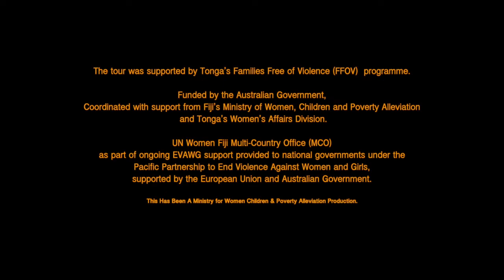Tongan Delegation embark on The South–South Exchange and Study Tour between Tonga and Fiji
Representatives from Tonga visited Fiji last week to glean ideas and exchange insights with their Fijian counterparts about service delivery models and referrals for responding to cases of gender-based violence.
The South–South Exchange and Study Tour between Tonga and Fiji took place from 16-18 January in Suva. After the Fiji Tour, the Tongan contingent headed to Canberra to extend the South-South exchange with Australia, based in Canberra.
The purpose of the study tour is to explore options and models of service delivery for referrals for family and domestic violence clients. Fiji and Canberra have been identified as models from which Tonga may find elements that are transferable or which warrant consideration for adaption to the Tongan context.
Visitors from Tonga include representatives from Ministry of Internal Affairs – Women’s Affairs Division (WAD), Families Free of Violence (FFOV), Ministry of Police; Ministry of Justice, Legal Aid Centre, Tonga National Centre for Women and Children, and the Tonga Women and Children Crisis Center, who, while in Fiji, are visiting Fiji Women’s Crisis Centre, Medical Services Pacific, Fiji Police Force, Fiji Women's Rights Movement, Legal Aid Commission, and other agencies include the Exchange coordinators UN Women and the Fiji Ministry of Women, Children and Poverty Alleviation (MWCPA).
The tour has been supported by Tonga’s Families Free of Violence (FFOV) programme, funded by the Australian Government, and coordinated with support from Fiji’s Ministry of Women, Children and Poverty Alleviation and Tonga’s Women’s Affairs Division, and the UN Women Fiji Multi-Country Office (MCO) as part of ongoing EVAWG support provided to national governments under the Pacific Partnership to End Violence Against Women and Girls, supported by the European Union and Australian Government.
Photo: UN Women/Jacqui Berrell
European Union in the Pacific Australian Government Department of Foreign Affairs and Trade Australia in Fiji Ministry of Internal Affairs, Womens Affairs Division, Tonga Ministry of Women ,Children and Poverty Alleviation - Fiji